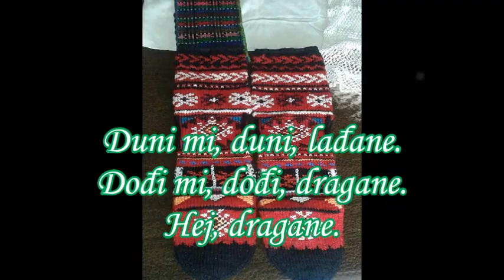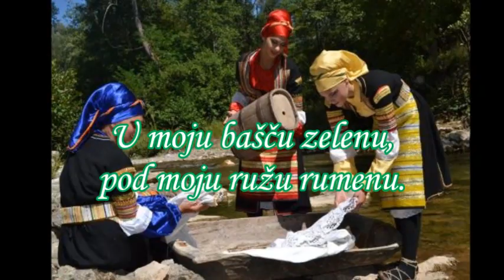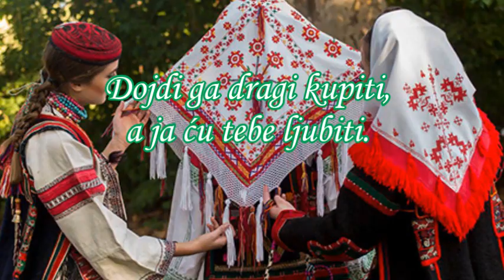Duni mi, duni, lađane 🌸 Serbian song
Дуни ми дуни, Лађане. Duni mi, duni, Lađane. Serbian song by Iryna Ukrayinets, opera singer from Ukraine and Artem Pavlyk. Song written by Lidija Dokuzovic, Danijel Maodus. VIDEO MADE BY UPLOADER. Audio track was sent by singer (with her permission to use it in the video). All copyrights reserved. Виконують Ірина Українець та Артем Павлик.